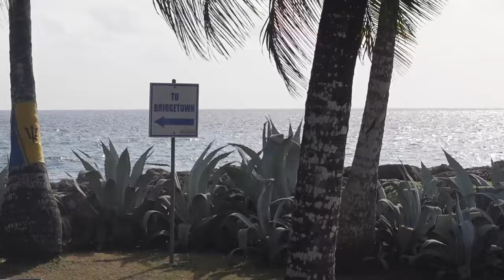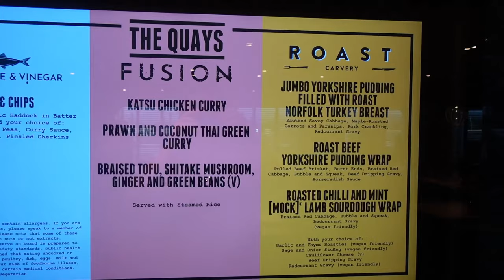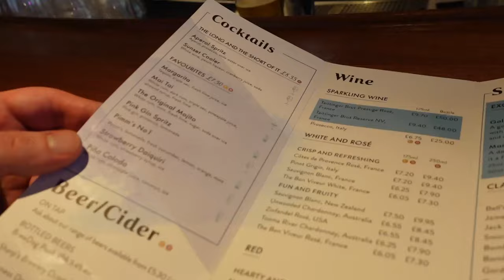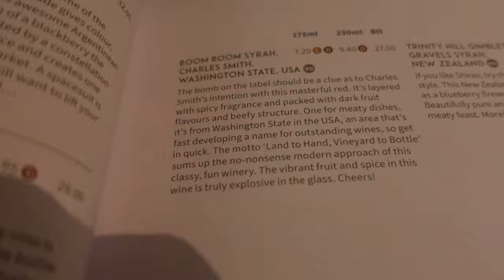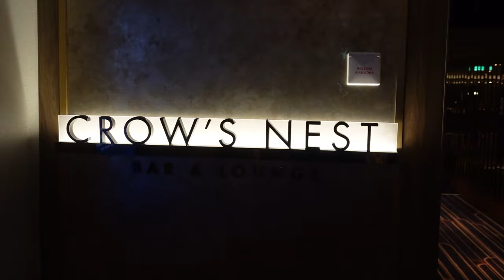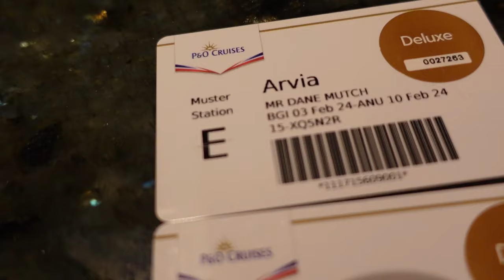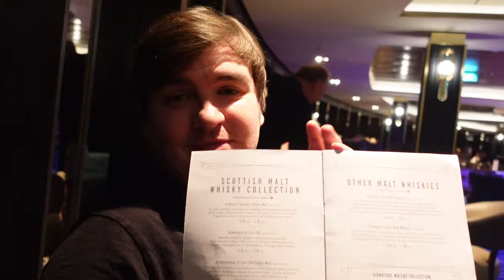Embarkation Day on P&O Arvia | Caribbean Fly Cruise 2024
Hi everyone!

Today is the start of a brand new vlog series, this time we are on a fly and cruise in the Caribbean. We flew with Maleth Aero from Manchester to meet P&O's newest ship to the fleet, Arvia in Barbados.

Our travel day started smoothly, easy check in and the flight was on time. If you want to see more about our experience with Maleth Aero the link to the video is -

We arrived in sunny Barbados and had a 45 minute bus journey to the port, we enjoyed seeing the views as we drove by. We were Greeted by Arvia and were again taken aback by the sheer size of the ship! We completed our muster, checked out our cabin and then decided to explore the ship while we waited for our cases. We have a separate video for our cabin tour if you would like to check it out -

We started with some food from The Quays, we were both really impressed. I had the fish, chips and curry sauce from Hook, Line and Vinegar and Dane had the Katsu Curry from Fusion. Both of these options were delicious! We were excited to try The Roast next time. We also got a dessert to finish off the meal.

We then thought it was about time we started getting use out of our drinks package so we had a wander through the Clubhouse and went outside to get our first drink from the Sunset bar. I tried the pina colada and Dane had the Tidal Rum which they make on board the ship. We had a great seat with a great view and we enjoyed sitting here for a while.

We then thought we should see a bit more of the ship so went inside and found Brodie's. We had the vanilla and salted caramel espresso martini to help us stay awake as the jetlag was creeping up after the 9 hour flight this morning. We then thought we would see on the off chance if our cases had arrived and to our delight they had so we could unpack and get ready for the evening festivities.

We started with a glass of Boom Boom at the Glass House, we really liked this setting. Dane knocked his drink over here though haha and the server heroically stopped it from dripping onto the deck below! That could have been a disaster! We moved table and stayed here for another drink as we really liked this bar.

We found the giant Arvia deck chair so had some photos which were ever so flattering but had to be done haha we then stayed in the Sky Dome and watched the show called X. It was a really odd, weird, crazy 30 minutes but we are glad we watched it!

We then decided to have a nightcap at the Crows Nest, we found it really difficult to find on the first night but later into the cruise we realised for some venues you needed to make sure to get a lift at a particular part of the ship. We loved the feel of the Crow's Nest with the piano playing and really good drinks! We finished the night with some late night buffet because we hadn't eaten since The Quays that afternoon and we were really happy with the selection!

We really enjoyed our first day on board pandocruises Arvia and were excited to explore more the next day which was a sea day. We still couldn't believe we were in the Caribbean it was amazing! We can't wait to share more of the cruisevlogs with you!

We hope you enjoyed today's video, if you did we would really appreciate it if you would 'like' the video as it really helps!

Facebook: Rip Ride Vlog It